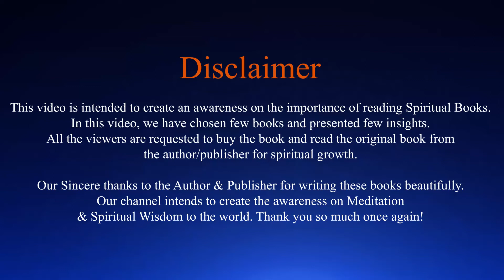EP66 | SwadhyayaYoga | வாழ்க்கையின் நோக்கத்தை அறிந்து வாழ வேண்டும் | Bagirathi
In this video Bagirathi shares about how to know the purpose of Life and Live by "Ichiko Ichiye" Book. To know more Please watch the video.

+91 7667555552